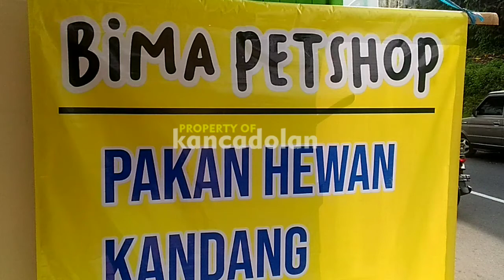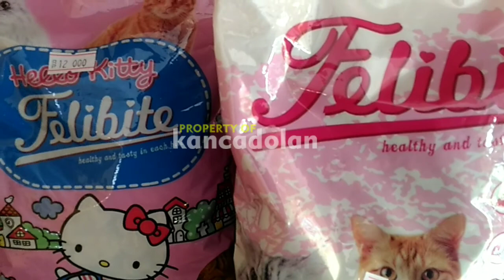Harga Makanan Kucing Felibite 2021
harga bisa berubah sesuai situasi dan kondisi

Bima Petshop
jl Telaga Warna Panjang Kota Magelang